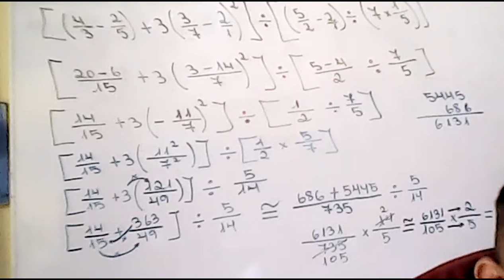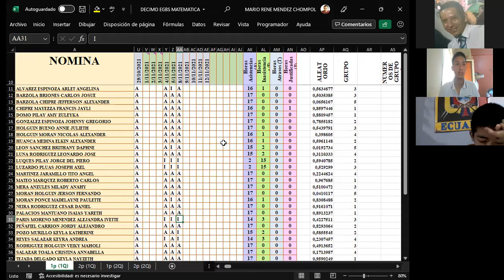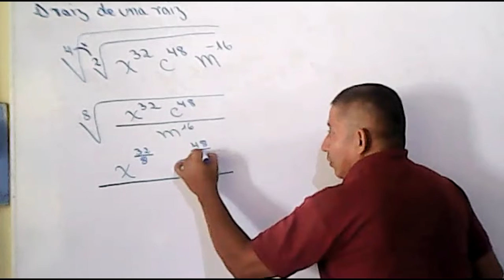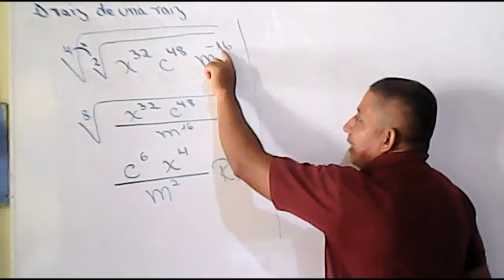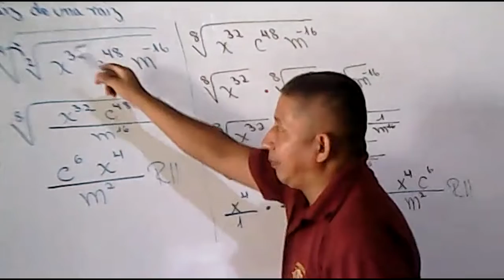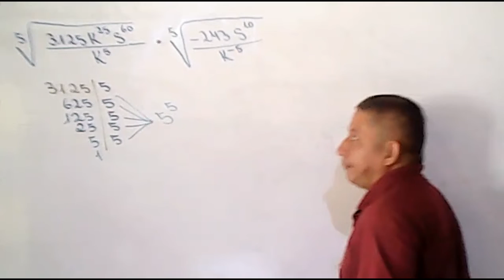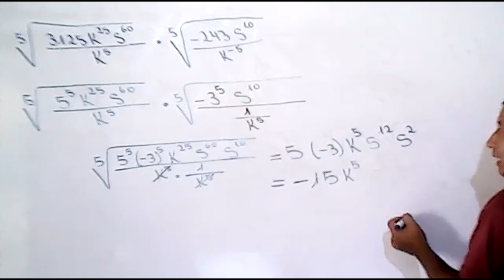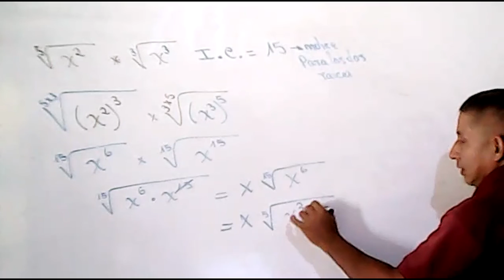DECIMO EGBS RESOLUCION DE LA LECION ESCRITA